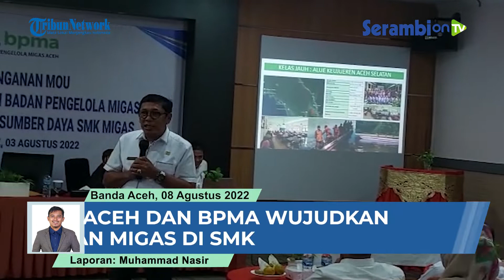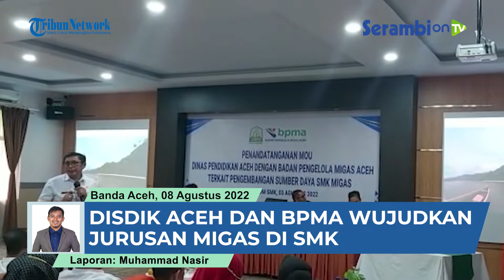Disdik Aceh dan BPMA Teken Mou, Wujudkan Jurusan Migas di SMK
Laporan Muhammad Nasir I Banda Aceh
SERAMBINEWS.COM, BANDA ACEH - Dinas Pendidikan (Disdik) Aceh menandatangani MoU kerja sama dengan Badan Pengelola Migas Aceh (BPMA), Rabu (3/8/2022) di aula Hotel Jeumpa, SMKN 3 Banda Aceh.

Melalui MoU itu Disdik Aceh ingin membuka jurusan minyak dan gas (migas) pada tingkat SMK di Aceh. MoU itu ditandatangani oleh Alhudri selaku Kepala Dinas Pendidikan Aceh dan T Mohamad Faisal selaku Ketua BPMA. Serta difasilitasi oleh Ketua YARA, Safarudin.

Dengan mengandeng BPMA, Disdik Aceh berharap bisa segera mewujudkan jurusan migas pada sekolah kejuruan di Aceh. Kerja sama itu untuk menciptakan tenaga-tenaga terampil di bidang migas pada masa depan.

Alhudri menyebutkan, untuk saat ini Aceh sudah memiliki dua SMK migas dan dua SMK pertambangan yang tersebar di beberapa daerah di Aceh. Sehingga kedepan akan terus dikembangkan dan digodok kembali.

Dalam realisasinya, BPMA diharapkan memperkuat lembaga sekolah tersebut, seperti memberi dukungan tenaga pengajar yang berkompeten, kesempatan magang, hingga membuka lowongan kerja untuk lulusan SMK Migas. (*)